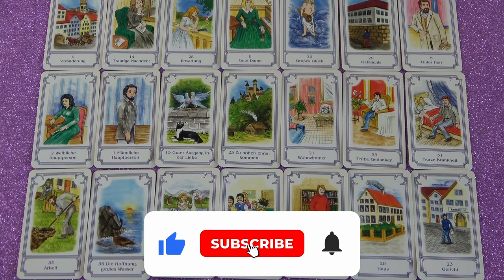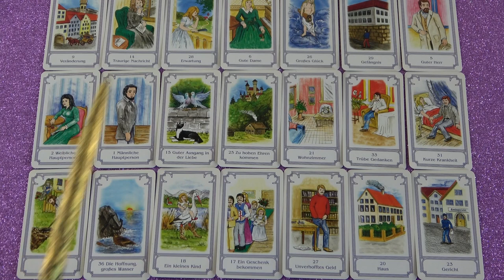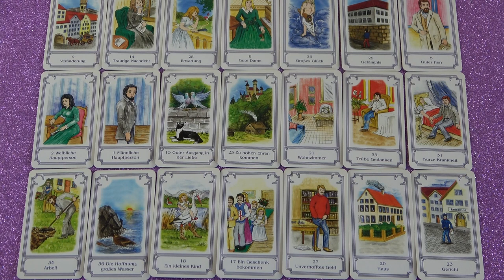Minden életterületen javulni fog a helyzet❣